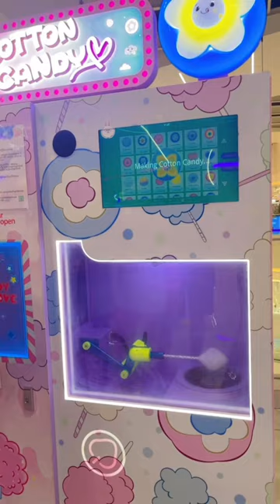Play Basketball & Eat Cotton Candy At Chip Mong 271 🏀🍭play happy eat basketball candy #271